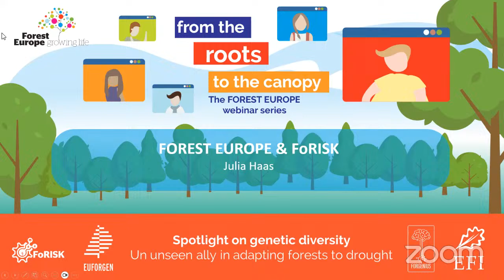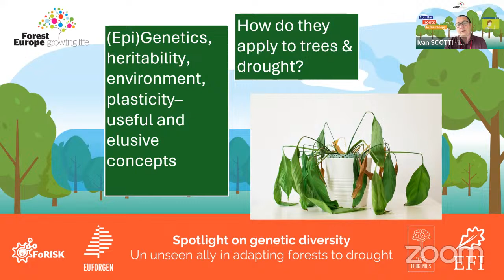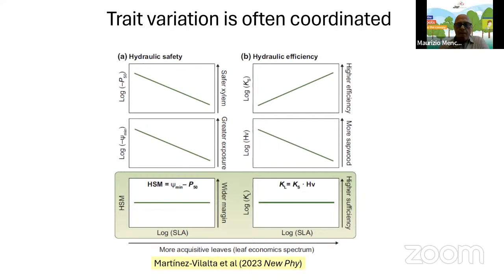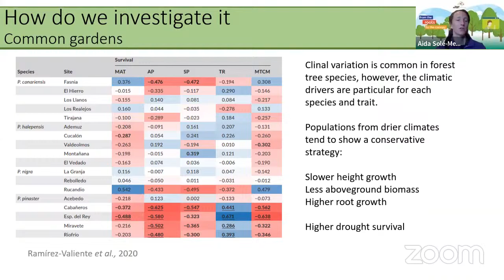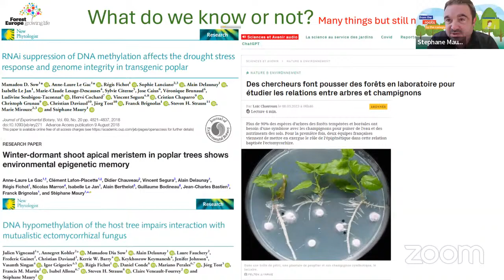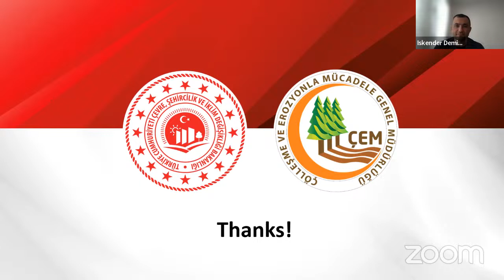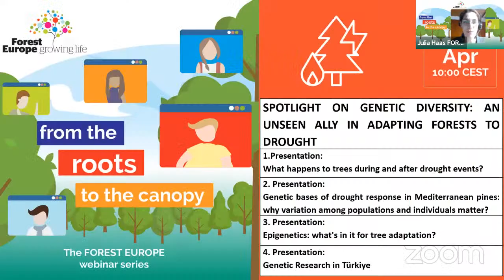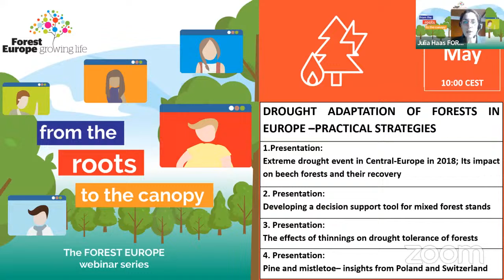Webinar: Spotlight on genetic diversity: An unseen ally in adapting forests to drought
FOREST EUROPE continues with its successful webinar series “From the roots to the canopy” this time teaming up with FORGENIUS and EUFORGEN to talk about FOREST ADAPTATION TO DROUGHT STRESS.

With our new webinar, “SPOTLIGHT ON GENETIC DIVERSITY: An unseen ally in adapting forests to drought,” we aim to provide an understanding of the genetics underlying drought adaptation.